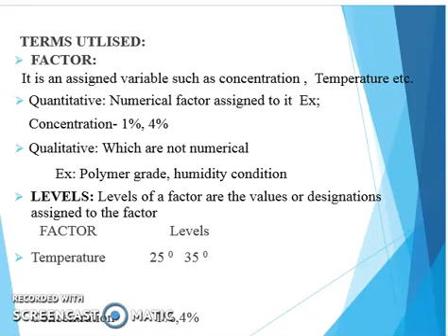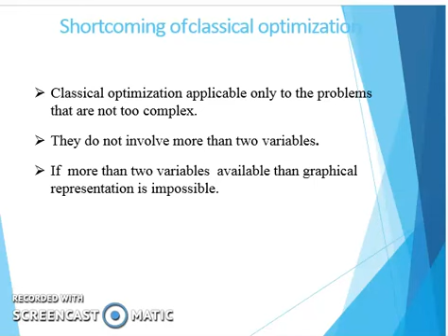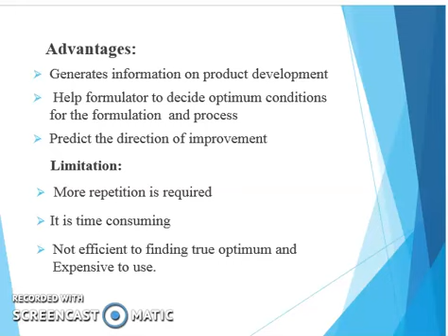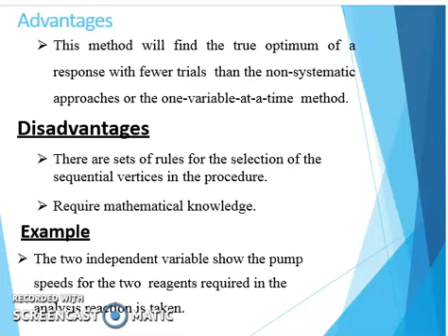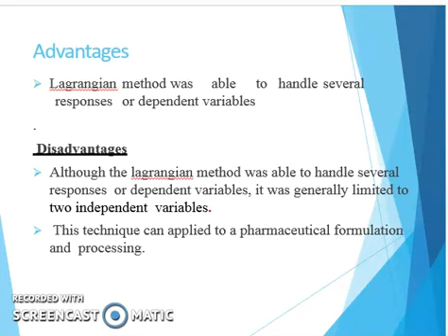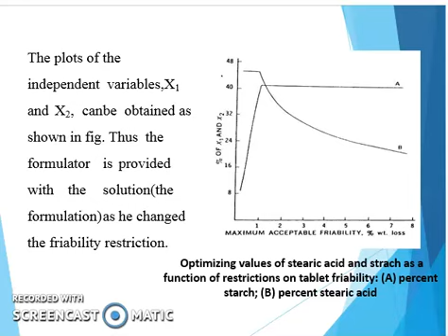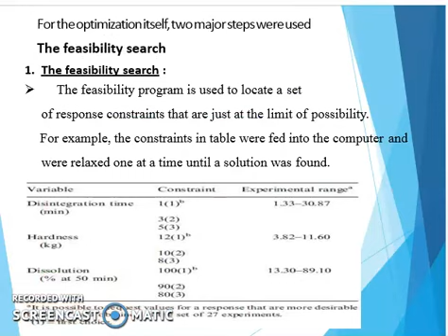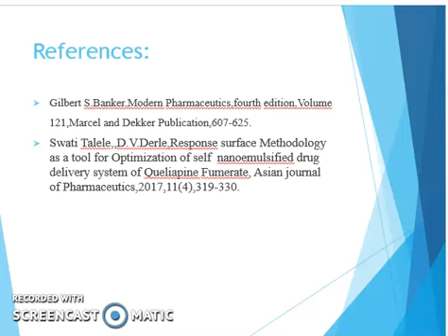OPTIMZATION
Optimization in pharmaceutical formulation